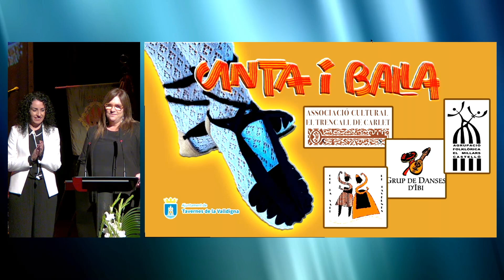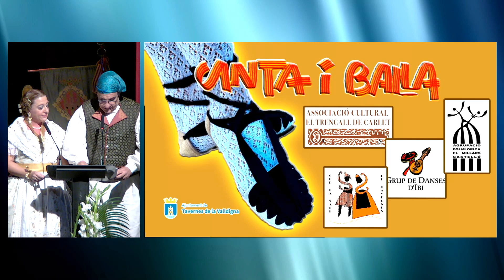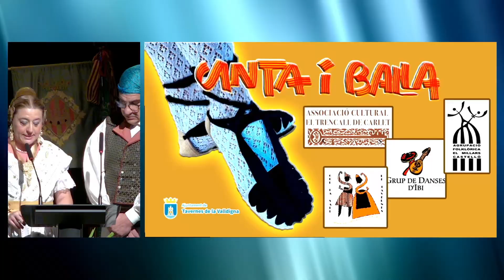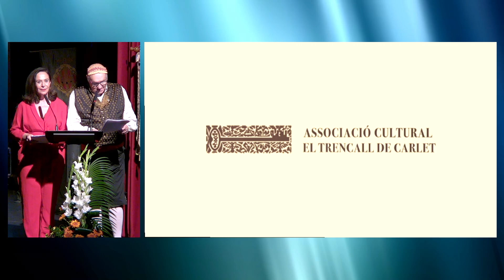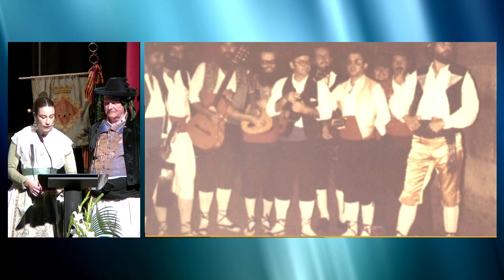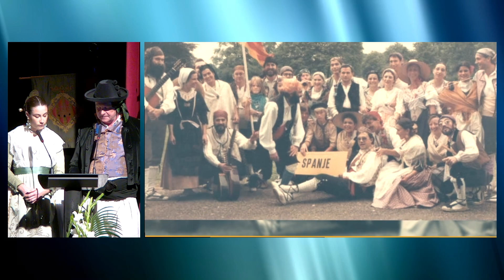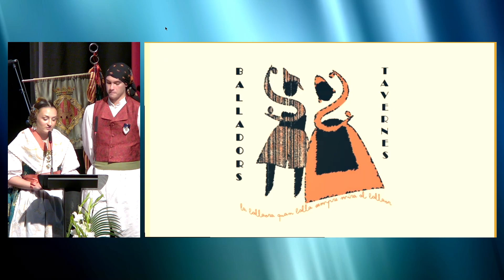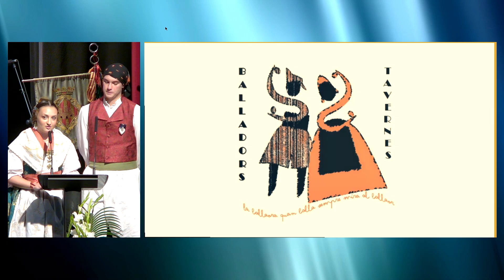Recuperem Canta i Balla 27 Octubre 2024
Tavernes de la Valldigna acull  la cloenda de la IV edició de Recuperem Canta i Balla. Després de recórrer diferents localitats, ara este espectacle arriba a la Casa de la Cultura  per a retre homenatge a un dels primers discs de música tradicional valenciana